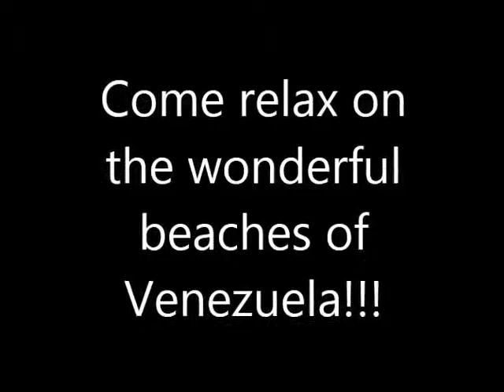PLS 21 Venezuela Travel Commercial